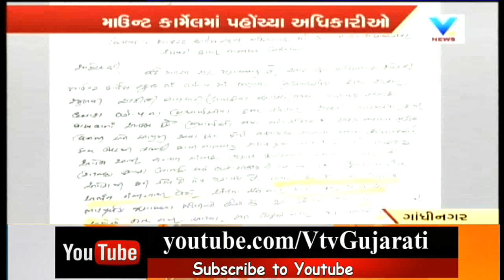Missionary Schoolsમાં Hindu ધર્મની અવગણના, Mount Carmelની Teacherએ બળજબરીથી કઢાવી Rakhis | Vtv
Missionary Schools Opposing Hindu Religion, Gandhinagar Mount Carmel Teachers Forcefully removed Rakhis